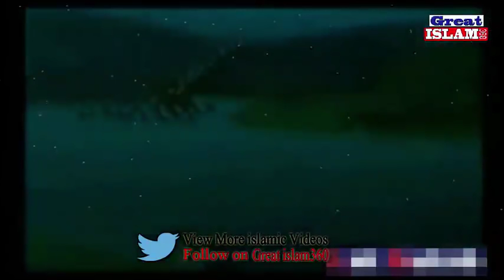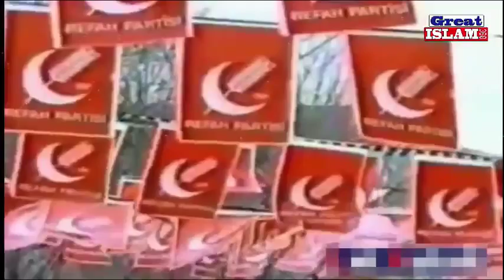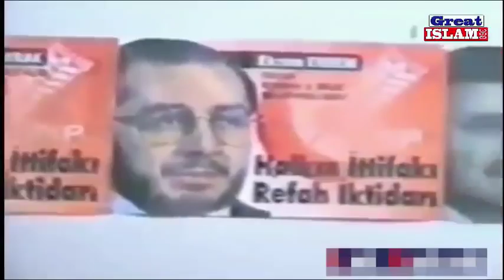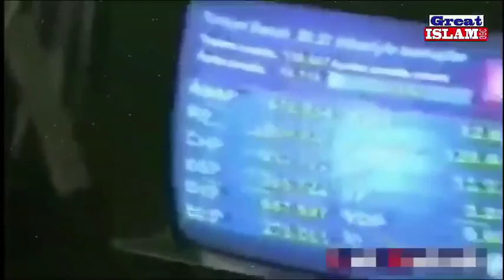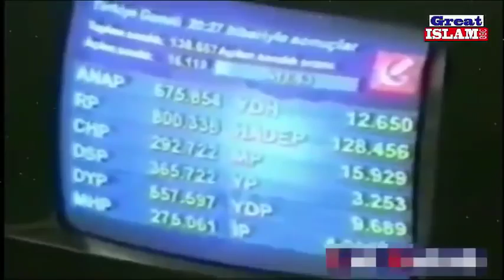History of Great Ottoman Empire and Islamic Republic of Turkey Documentry urdu